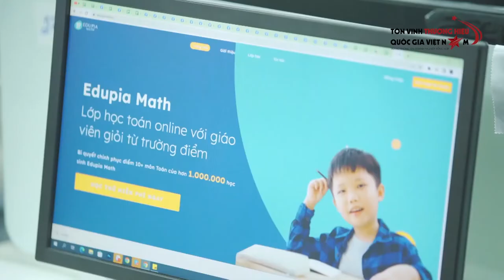Edupia Math cung cấp giải pháp học toán online cho trẻ tiểu học I THQG TV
Edupia Math cung cấp giải pháp học toán online với phương pháp gắn liền với thực tiễn, áp dụng mô hình gia sư và quy tụ đội ngũ giáo viên giỏi từ các trường điểm.

Đại diện Edupia cho biết, giai đoạn tiểu học, trẻ rất cần sự đồng hành của cha mẹ trong việc làm quen với các con số, phép tính, hình vẽ, kí hiệu, công thức toán học... Tuy nhiên, nhiều cha mẹ có thể gặp khó khăn trong việc dạy con khi tiếp cận với các bài toán nâng cao hoặc lựa chọn phương pháp dạy phù hợp với đặc điểm nhận thức của trẻ em lứa tuổi tiểu học. Chị Nguyễn Minh Huyền (Đông Anh, Hà Nội) chia sẻ, chương trình toán tiểu học lớp 1-2 khá nhẹ nhàng. Khi đến lớp cao, kiến thức nặng hơn, có những bài toán khó, do đó, chị không thể dùng tư duy của người lớn để dạy con.

"Nhiều phụ huynh gặp khó với môn toán tiểu học bởi chương trình trong sách giáo khoa đã được làm mới, thay đổi và cập nhật thêm nhiều nội dung đòi hỏi kĩ năng vận dụng cao", vị đại diện nói thêm.

Do đó, Edupia phát triển nền tảng Edupia Math nhằm giúp trẻ có thể trải nghiệm lớp học toán cùng giáo viên giỏi từ trường điểm Hà Nội như VinSchool, Đoàn Thị Điểm... ngay tại nhà. Các thầy cô giàu kinh nghiệm giảng dạy sẽ giúp học sinh khám phá kiến thức theo chuẩn chương trình, tự tin học toán để đạt hiệu quả tốt hơn.